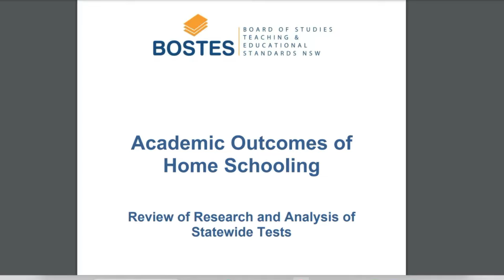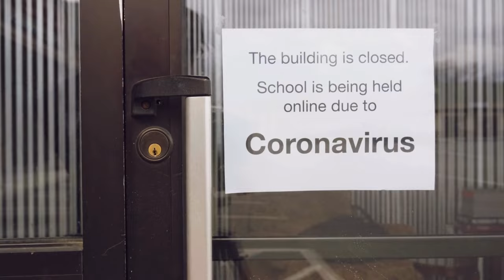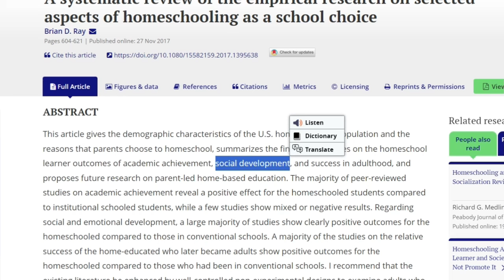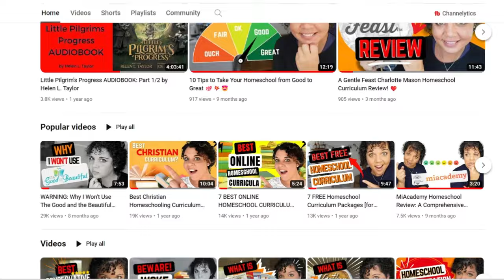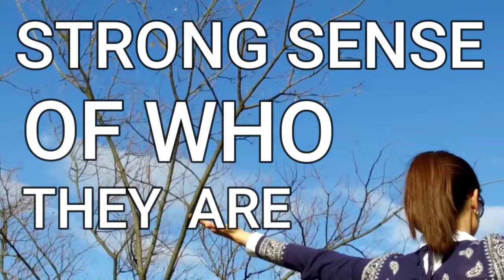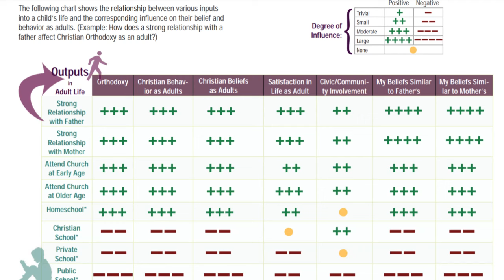Homeschool STATISTICS that PROVE Homeschool is Better 📈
Please see the for more info on homeschool statistics.

Cheng, Albert. (2014). Does homeschooling or private schooling promote political intolerance? Evidence from a Christian university. Journal of School Choice: International Research and Reform, 8(1), 49-68 [a peer-reviewed journal].
Fields-Smith, Cheryl. (2020). Exploring single black mothers’ resistance through homeschooling. Switzerland: Palgrave Macmillan Cham.
Mazama, Ama; & Lundy, Garvey. (2012, August 26). African American homeschooling as racial protectionism. Journal of Black Studies, 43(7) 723–748.
McDonald, Kerry. (2020). Homeschooling more than doubles during the pandemic: State-level data show just how dramatic the surge in homeschooling has been.
Mead, Sara. (2006). The truth about boys and girls.
Medlin, Richard G. (2013). Homeschooling and the question of socialization revisited. Peabody Journal of Education, 88(3), 284-297 [a peer-reviewed journal].
Murphy, Joseph. (2012). Homeschooling in America: Capturing and assessing the movement. Thousand Oaks, CA: Corwin, a Sage Company.
National Education Association. (2023). Rankings of the States 2022 and Estimates of School Statistics 2023,
Ray, Brian D. (2004). Home educated and now adults: Their community and civic involvement, views about homeschooling, and other traits. Salem, Oregon: NHERI.
Ray, Brian D. (2004). Homeschoolers on to college: What research shows us. Ray, Journal of College Admission, No. 185, 5-11 [a peer-reviewed journal].
Ray, Brian D. (2010). Academic achievement and demographic traits of homeschool students: A nationwide study. Academic Leadership Journal, 8, [a peer-reviewed journal].
Ray, Brian D. (2013). Homeschooling associated with beneficial learner and societal outcomes but educators do not promote it. Peabody Journal of Education, 88(3), 324-341 [a peer-reviewed journal].
Ray, Brian D. (2015). African American homeschool parents’ motivations for homeschooling and their Black children’s academic achievement. Journal of School Choice, 9:71–96 [a peer-reviewed journal].
Ray, Brian D. (2017). A systematic review of the empirical research on selected aspects of homeschooling as a school choice. Journal of School Choice, 11(4), 604-621 [a peer-reviewed journal]
Ray, Brian D. (2024). Reasons for homeschooling and the correlates of home-educated students’ academic achievement: A new U.S. nationwide study. Presented at International School Choice and Reform Conference, Madrid, Spain, January 6, 2024.
Ray, Brian D.; & Shakeel, M. Danish. (2022). Demographics are predictive of child abuse and neglect but homeschool versus conventional school is a nonissue: Evidence from a nationally representative survey. Journal of School Choice, [a peer-reviewed journal]
Seiver, Jillene Grove; & Pope, Elisa A. (2022). The kids are alright II: social engagement in young adulthood as a function of k-12 schooling type, personality traits, and parental education level. Home School Researcher, 37(2), 1-9.
Sheffer, Susannah. (1995). A sense of self: Listening to homeschooled adolescent girls.
United States Department of Education. (2019) Homeschooling in the United States: Results from the 2012 and 2016 Parent and Family Involvement Survey (PFINHES: 2012 and 2016).

Please also do your own research. You'll quickly realize the stats are very favorable to homeschooling. Even government statistics (see last reference on the list)!

My Websites (FREEBIES ON HOMEPAGE😁): howdoihomeschool.com